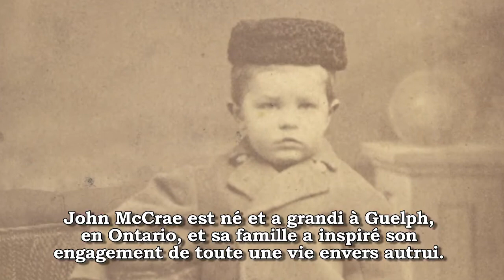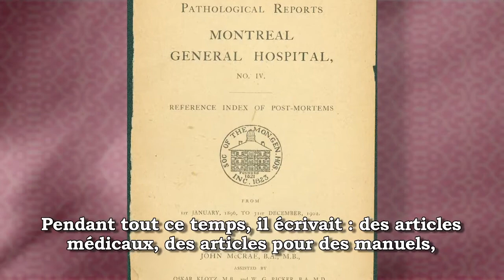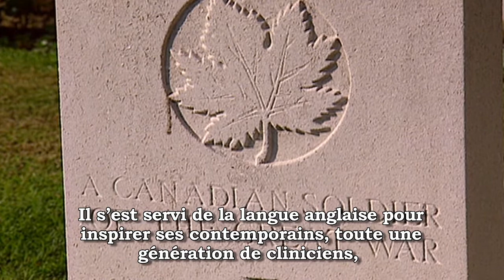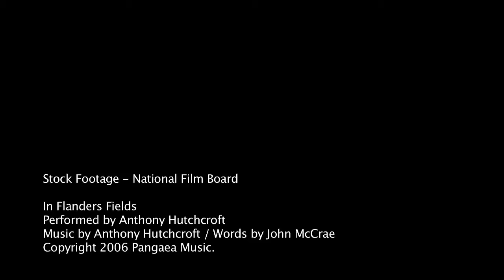Dr. John McCrae - 2015 Canadian Medical Hall of Fame Laureate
John McCrae was one of the best-trained physicians of his generation and hisresearch advanced our understanding of tuberculosis, scarlet fever, nephritis andlobar pneumonia. He completed his medical degree at the University of Torontoin 1898, an internship at Johns Hopkins University with Sir William Osler, and apathology fellowship and laboratory training at McGill University. Dr. McCrae co‐authored the influential Text‐Book of Pathology for Students of Medicine withGeorge Adami and was known for his commitment to literature and thehumanities. Dr. McCrae served as an artillery officer in the South African War.The First World War saw his return to military service where, as a medical officer,he faced casualties on a scale that is unimaginable today. Following the battlefield burial of a friend and fellow soldier from Montreal on May 2, 1915, he wrote In Flanders Fields, which gained international recognition and led to the use of the poppy as the symbol of remembrance. Before his tragic death of pneumonia in January 1918, LCol McCrae served for three years as the chief medical officer of the No. 3 Canadian General Hospital (McGill) and was the first Canadian appointed consultant physician to the British Army.